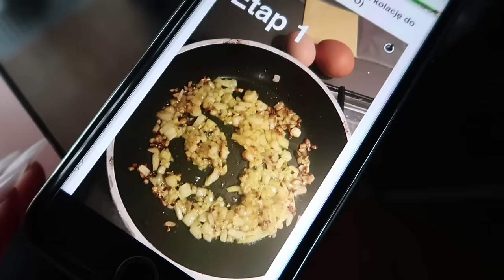Wyrzucam jedzenie do śmieci (Honorata Skarbek)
Jakiego sprzętu używam do kręcenia/montowania vlogów?

Moje paznokcie?
Lakier hybrydowy Semilac French Vanilla 050